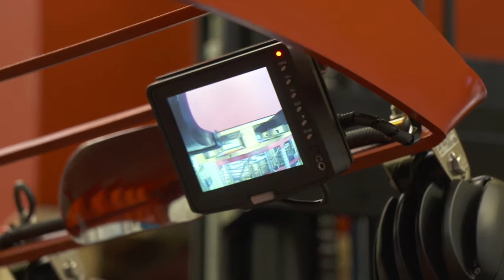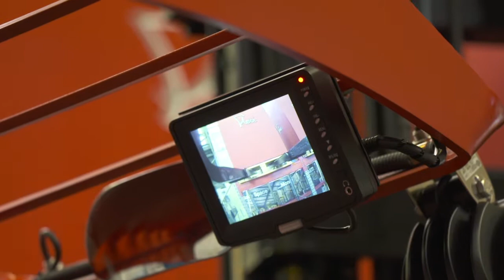Flexi Narrow Aisle - Flexi StorMAX 50% more pallet storage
Create up to 50% more warehouse capacity. Flexi AC StorMAX works by placing one pallet behind another from a very narrow
aisle. This format maximises the storage capacity of any building.

Flexi trucks provide a very cost efficient solution by eliminating wasted aisle space required by traditional reach trucks. Depending on the building, they can increase usable storage space by between 25 and 50 per cent, they eliminate double handling and improve speed of operation. This makes warehouses significantly more efficient and dramatically reduces the overall operational cost.

Since Narrow Aisle pioneered the first Flexi articulated truck in the early 1990s it has gone on to become the most popular articulated forklift truck in Europe. Over 5000 units have been shipped throughout the world. Over the past five years the Flexi AC range has been developed significantly and can now lift loads weighing up to 2.5 tonnes and to heights of over 13 metres.

Although Flexi Narrow Aisle’s clients are involved in the storage and handling of many different products – from FMCG, foodstuffs and beverages to engines – they all share at least one common aim: the need to maximize efficiency within their warehousing operation by increasing throughput and making the most of all the space that is available.